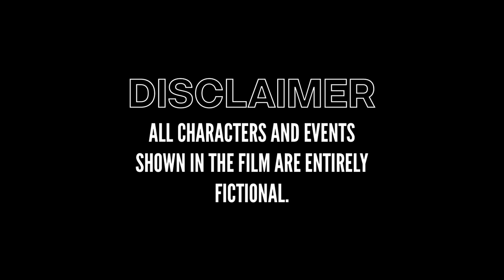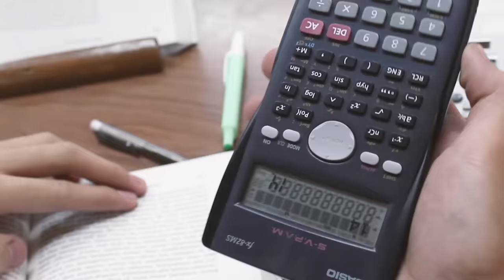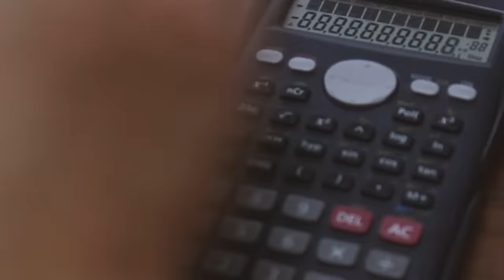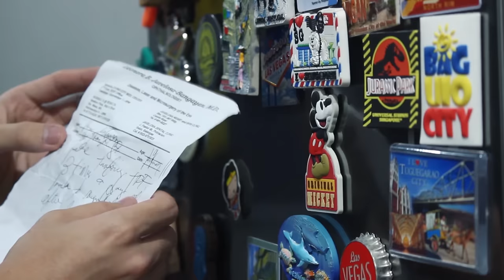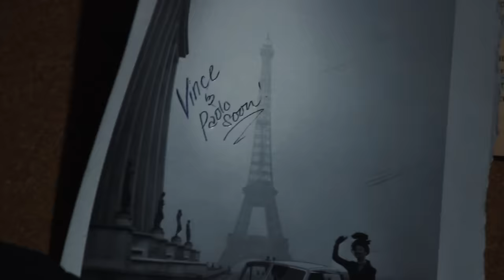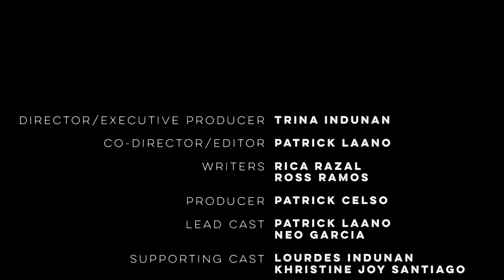HANGGANG DULO - BL Film w/ ENG SUBS (Philippines) - Best Picture Film at the MiLK Film Festival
Best Picture in the MILk Film Fest 2019 // Deux Productions (11HA20 - USTSHS)

STUDENT ADVOCACY FILM GEARED TOWARDS ENDING THE STIGMA OF HIV/AIDS

UST SHS MILk FILM FEST 2019 AWARDS AND NOMINATIONS
awarded for:
- BEST PICTURE
- Best Director
- Best Cinematography
- Student's Choice
nominated for:
- Best Actor (Patrick Laano)
- Best Edit
- Best Screenplay
- Best Sound Design
- Best Script

Instagram.com/patrick_laano
Twitter.com/patrick_laano

*first draft edit, unofficial upload.